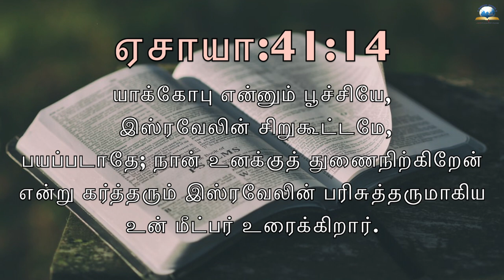இன்றைய வேத வசனம் [18/09/2022] - Today Bible Verse